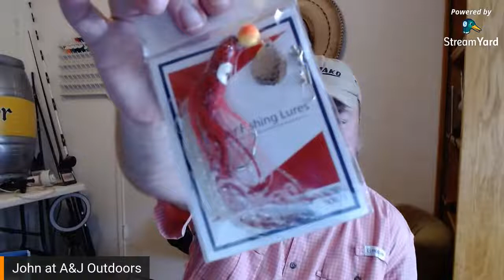Monday Live! | Bring your local reports| Salt Box? | Creators Helping Creators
---If you would like to be more involved with the channel and help it grow please consider joining our Patreons!

--My video equipment:
DJI Mavic Mini Drone
GoPro 5 Black
Smatree ActionHat
Canon T6i DSLR
Joby GorilliaPod Tripod
Large Tripod
Phone Video Rig

Audio:
Sony Voice Recorder
Mic for Voice Recorder
Movo Directional Microphone
Lavalier Lapel Clip-on Microphone
Sennheiser MKE 2 Elements Action Mic

--Fishing Gear I use:
Penn Fierce II Reel 4000
Penn Fierce II Reel 6000
Penn Battle II Reel 4000
Penn Battle II Reel 6000
Bubba Blade Fillet Knife
Bubba Blade 12” Flex Curve Knife
Bubba Blade Pliers
Fishing Line Spooler

--Boat Upgrades and Equipment:
Hydraulic Steering Kit
Boarding Ladder
Trolling Motor Disconnect
Motor Guide Xi5 Trolling Motor